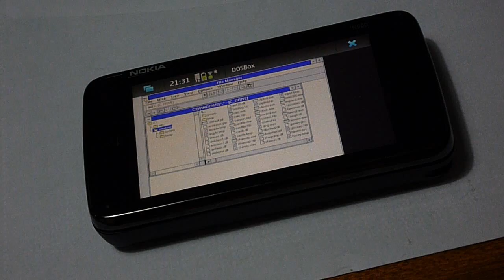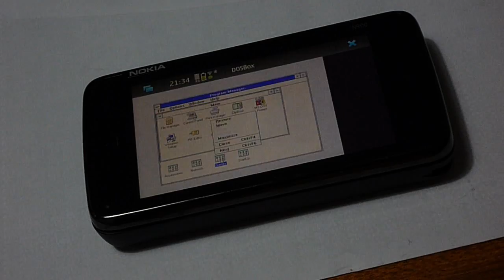N900 running Windows 3.11 in Dosbox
For laughs I just had to try installing Windows 3.11 in Dosbox.. went just fine, maybe a bit slow, and the mouse support is horrid  -  I ended up using a laptop with x11vnc for controlling the mouse for this video.